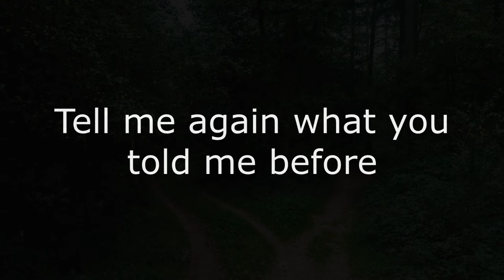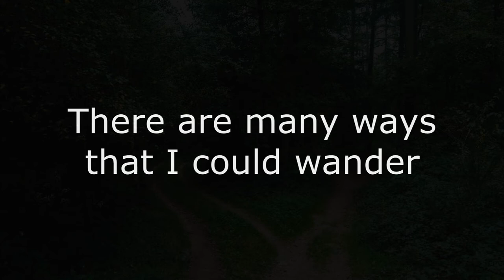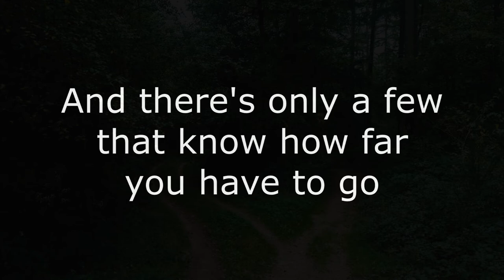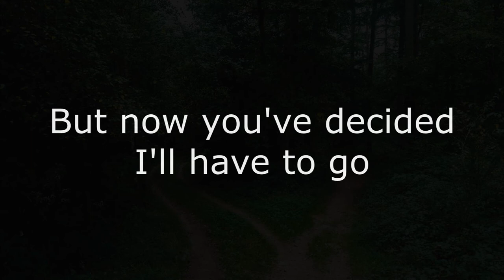Love Sculpture - In The Land Of The Few (Lyrics video)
'In The Land Of The Few' (1969).